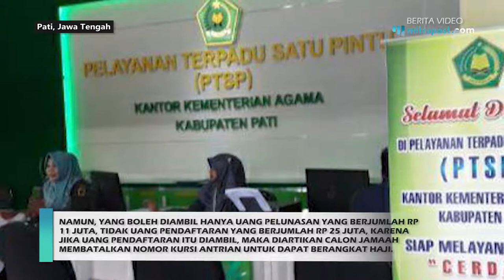KEMENAG PATI : PASPOR CALON JAMAAH HAJI SIAP DIAMBIL MINGGU DEPAN.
Bagi jamaah haji yang kebetulan akan ada kegiatan yang membutuhkan paspor
silakan datang ke kantor kementerian agama Kabupaten Pati untuk mengambil paspornya

Selain itu, pihaknya juga akan melayani pengambilan uang pelunasan haji, yang tidak jadi diberangkatkan tahun ini.
Sehingga yang berkeinginan untuk mengambil uang pelunasannya dipersilahkan untuk datang ke Kementerian Agama Kabupaten Pati untuk mengurus administrasi,
kami akan segera proses dan tidak lama uang akan segera kembali ke rekening yang bersangkutan